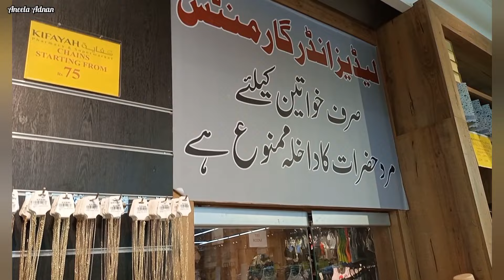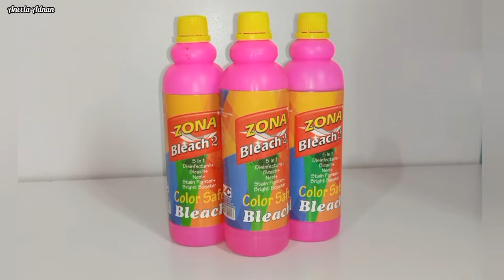**Huge Discount Family Shopping**Bakraeid Shopping||Wholesale Family store||Kifayah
Address
Location: Kifayah pharmacy & super market plot#3 KDA scheme#4 metrovill site area near Khyber gate karachi.